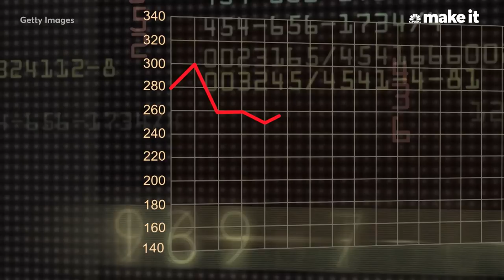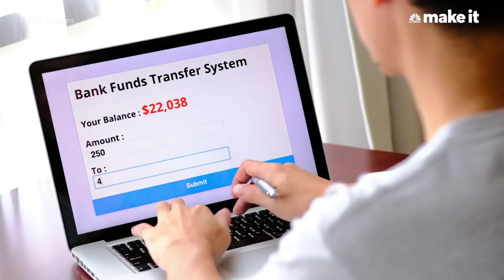David Bach: How Much You Should Have In Your Emergency Fund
Money expert David Bach shares his thoughts on how much you should be saving for your emergency fund and how to set one up.

Money experts generally encourage you to set aside three to six months' worth of living expenses in an emergency fund, and many Americans struggle to do even that: The median American household has only $11,700 across all of its savings and retirement accounts. Still, self-made millionaire and bestselling author David Bach says that's not enough.

He wants you to fill an emergency account with enough to cover a year's worth of living expenses.

"Here's the thing with emergency money: More is always better," Bach tells CNBC Make It. "You hear all the time experts say, you should have three months of expenses set side. Well, it depends. In the recession, when people lost their jobs, three months of expenses set aside wasn't enough."

Suze Orman agrees that a few months' worth of expenses isn't enough to feel secure. "You should have at least eight months," says the financial expert. "Not six months, not three months. I'd like to see you have eight months to one year."

Life, after all, doesn't usually go as planned. There could be another recession, you could lose your job, have a medical emergency or have to deal with a car breaking down.

That's why "I'm a big encourager of having a year's worth of expenses set aside," says Bach, who personally keep two years' worth set aside in a money market account "because I'm conservative."

You don't have to save that much right away, Bach adds: "I know that's a large number." But if you start consistently saving a small percentage of your paycheck, you can build a substantial safety net over time.

"The best way to fund your emergency account is always the best way to save money for anything, and that's to save money automatically," he says. "When your paycheck gets deposited, move money automatically from your checking account into a separate money market account or a separate savings account that you won't touch. … You literally want to almost forget it's there."

That way, you'll be less inclined to dip into your savings for a night out, a vacation or a new iPhone.

In short, when it comes to your emergency fund, "more is better," says Bach. "At least get three months, then get to six, then go to nine. A year is fantastic."

David Bach: You need more 'emergency money' than you think—here's how much | CNBC Make It.